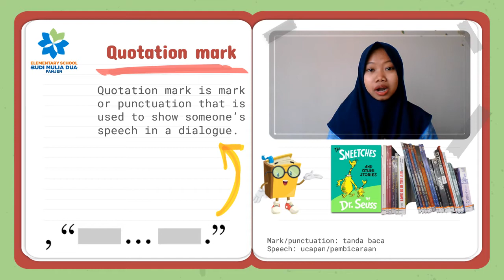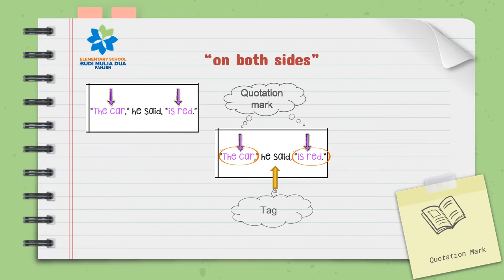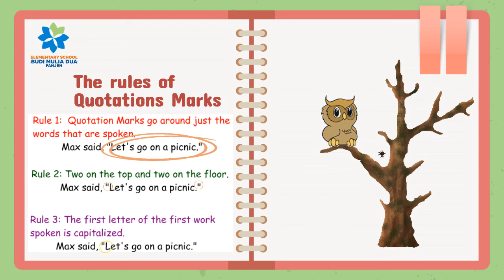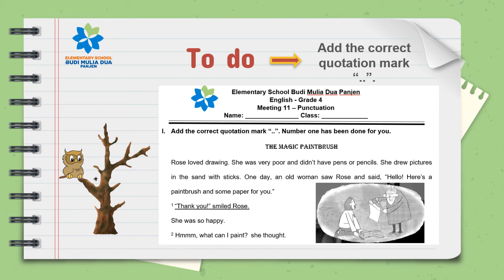QUOTATION MARK | ENGLISH FOR GRADE 4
English with Ms. Salvi